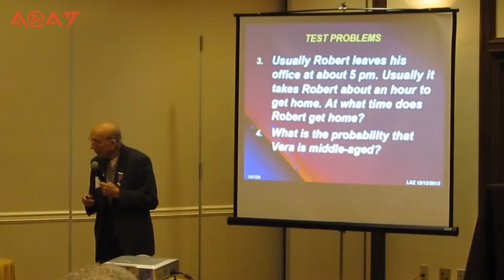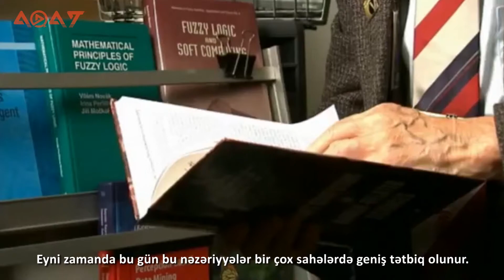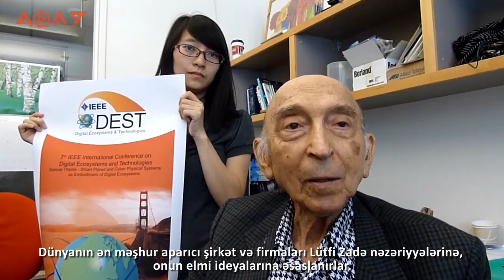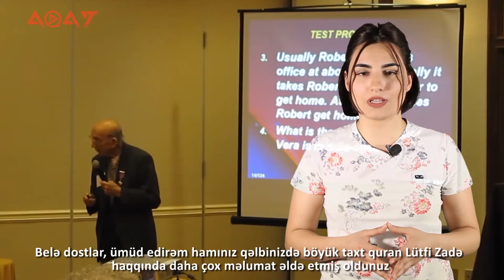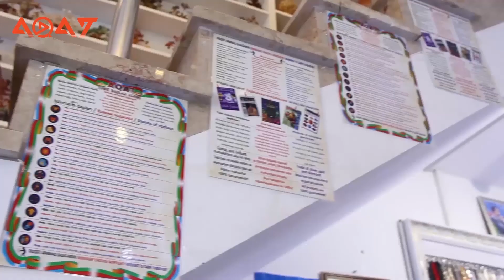INFREQUENT INFORMATION ABOUT LOTFI ZADEH - HOW HE CHANGED THE WORLD?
Editors: Shahin Sardarli
Presenter: Gunay Namazova